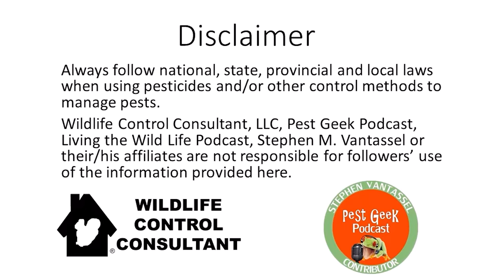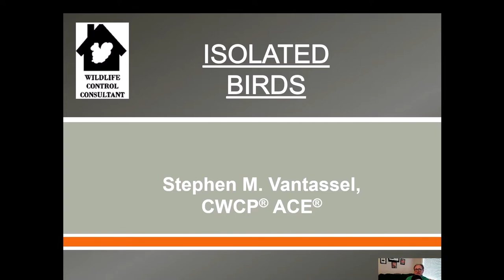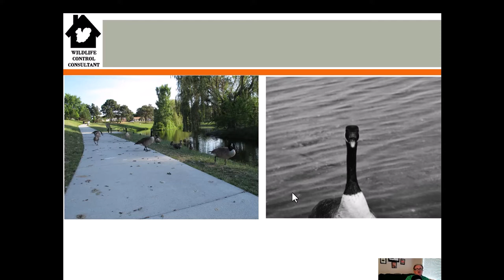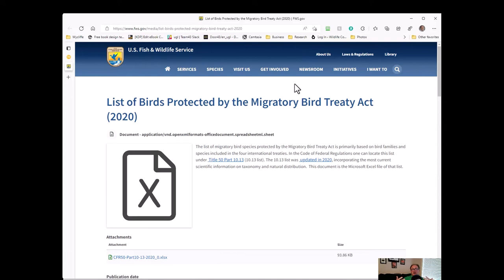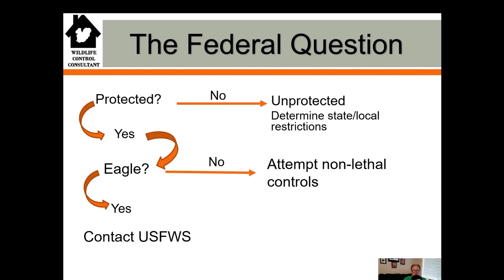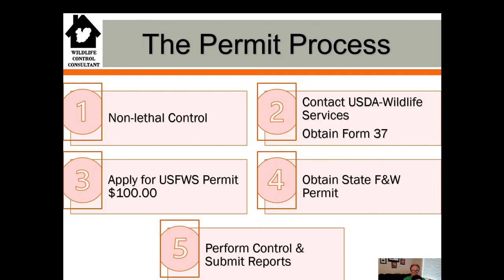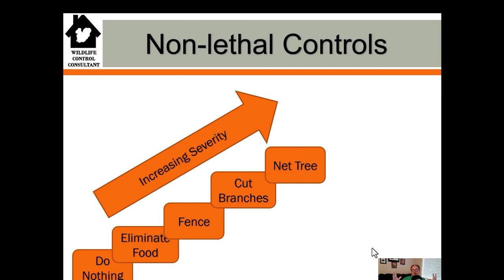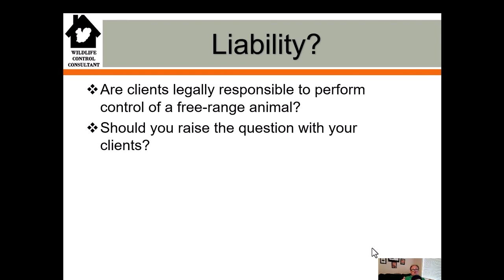Living The Wildlife Host And Wildlife Control Consultant Stephen Vantassel Discusses Isolated Birds.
On today's the edition of the Living The Wildlife Podcast, host and wildlife control consultant Stephen M. Vantassel discusses isolated birds. What to do when bird activity becomes a cause of trepidation for clients or when bird activity such as feces can become a slip and fall hazard. In addition to this, Stephen gives his thoughts on the the issue of protects species of birds vs. unprotected species of bird.